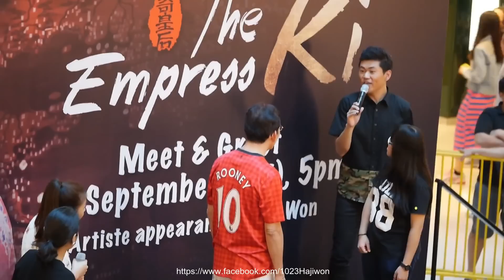Ha Ji Won 하지원 @ Plaza Singapura FM (Singapore) Full Video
Follow our PAGE & Hit LIKE

9.27.14